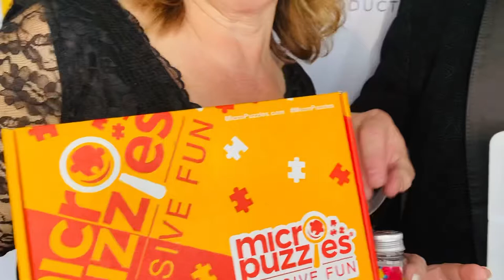RED CARPET MOMENTS - Episode 6 - Micro Puzzles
Red Carpet Moments are a compilation of short celebrity interviews. Episode 6. Todays guest is Mike and Rachel from Micro Puzzles.